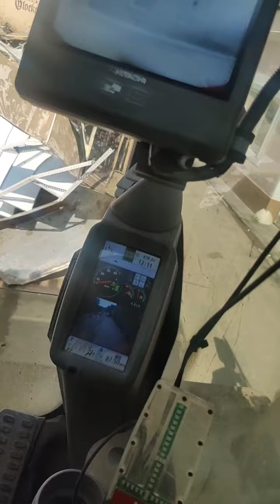Ahrtal - Tag 38: Müll umladen, die Gerüche werden immer übler. Helferin wollte sich das Leben nehmen